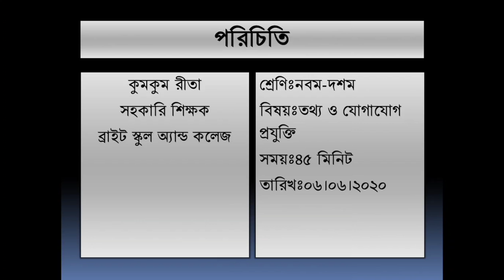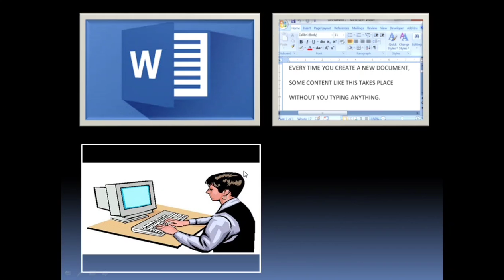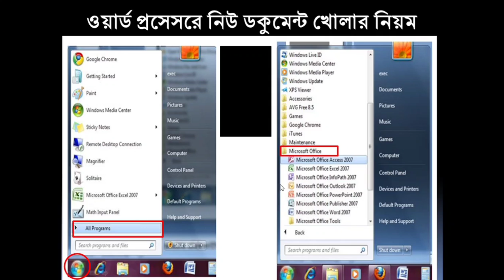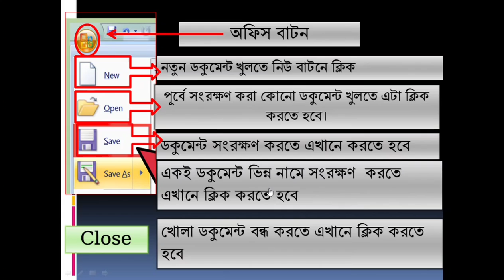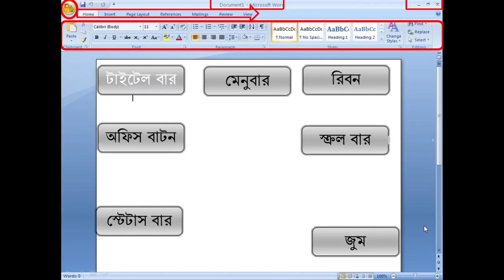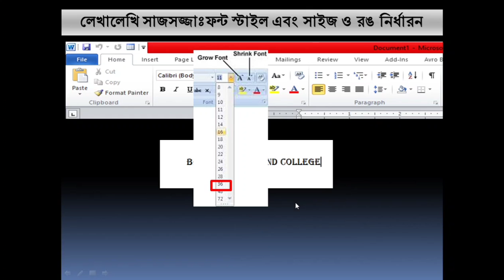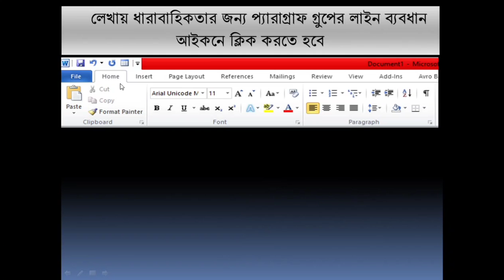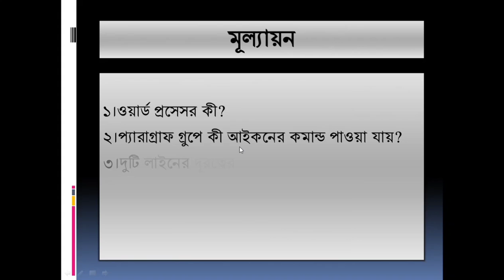Microsoft Word,Chap-4(Part-1)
শিক্ষার্থীরা,
এই ভিডিও ক্লাস থেকে তোমরা ওয়ার্ড প্রসেসরে
একটি নতুন ডকুমেন্ট ওপেন করতে পারবে।
অফিস বাটন সম্পর্কে জানবে।লেখায় ফন্ট স্টাইল,
সাইজ ও রং নির্ধারন করতে পারবে।
লেখায় বুলেট,নম্বরও দিতে পারবে।